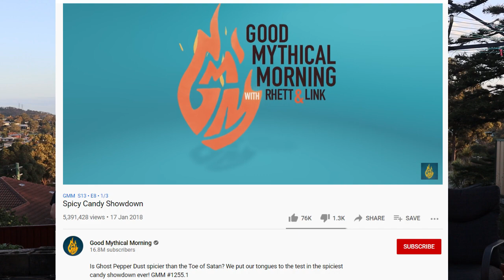Batter Banter: Death by Chocolate - The World's Hottest Chocolate Bar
Brandon bought the world's hottest chocolate bar from America and got a bunch of us to eat it with him. Hilarity ensues.

Edited by Horvat
Filmed with Sleiman's & Turnbull's cameras